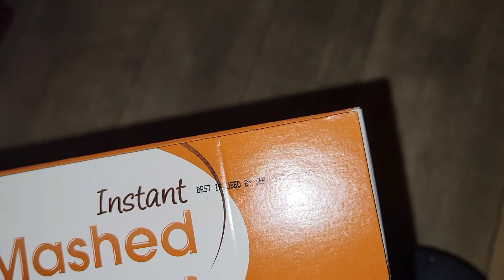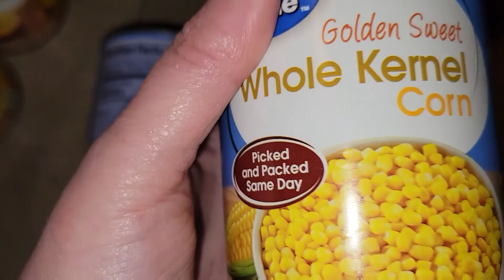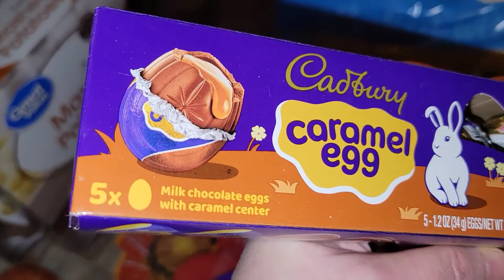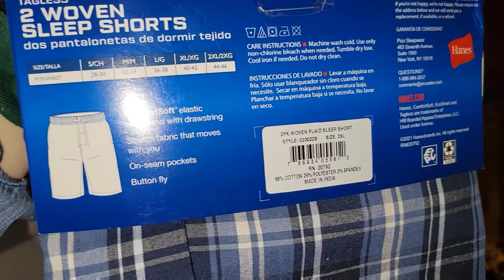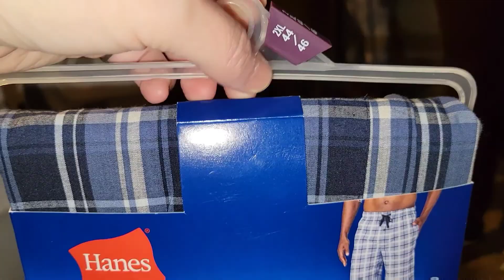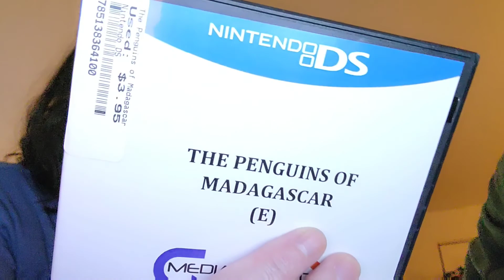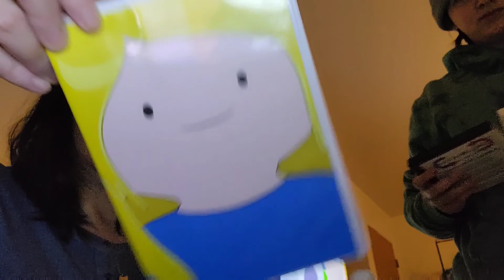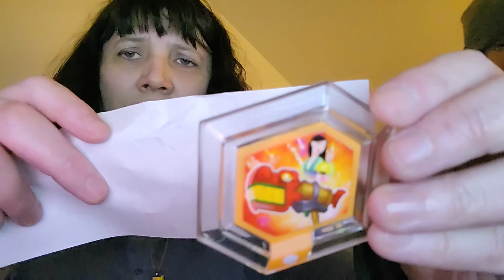Walmart Apocalypse Shopping, Bath & Body Works Wallflower Refills & Media Reload Hauls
So I decided to stock up on some staples for my emergency food box that I store under my bed.
We went to Media Reload after the dentist as a reward for no cavities. I saw that Bath & Body Works was having a Wallflower refills sale today. I bought 10. Should last 2 months as I have 5 or 6 Wallflowers plugged in at any time.